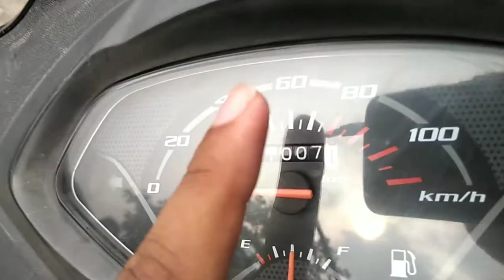Second Hand Activa in Very Low😱 Price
2016 model Activa 3G Les drivery Scooty first owner